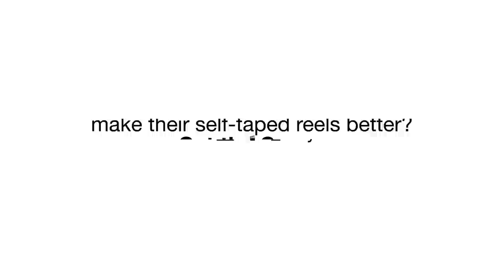What Can Actors Do to Make Their Self-Taped Reels Better?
Paying for a professionally done reel is a great way to make a solid reel. Videographer, Tim Grady, guarantees if you rent out a space or use services like his own, you’re more likely to execute a reel without disruptions like background noise or bad lighting. It takes a little investment to get a big return for your future!

*Breakdown*
0:09 - Renting out the right studio
0:24 - Invest for professional help

More Reel Tips:

NYC-based videographer and Backstage Expert Tim Grady knows how to make the perfect demo reel. He breaks down the first thing to avoid in underscoring

Backstage Expert and videographer Tim Grady explains what actors should really emphasize when building their video reel

There's one very small—but crucial—mistake that too many actors make when putting themselves on tape for a casting director. Are you guilty of it too?